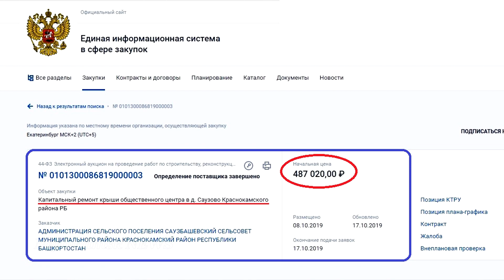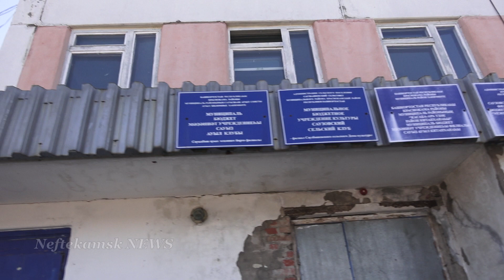ФАП д.Саузово. Краснокамский р-н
Продолжаем оценивать достижения чиновников Краснокамского района. Может ли ремонт крыши этого здания стоить 487 тыс. руб.?